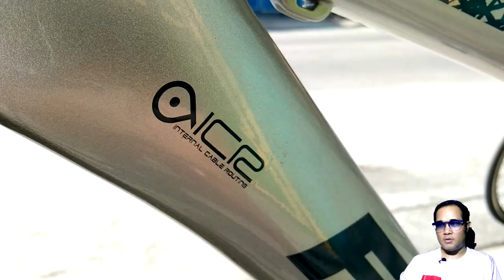Foxter Triton Fat Bike | Bike Check ni TTBok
Foxter Triton Fat Bike

Aluminum Alloy Frame (ICR)and Fork
Hydraulic Brakeset (Logan)
1 x 8 Drive train Shimano Tourney
26 x 4.0 Tires Max PSI of 30
34t Charm Crank
Velo Saddle

TTbok TV is a channel for every Filipinos around the World who loves Cycling and Entertainment.
I do Bike shop visits, product presentations and other bike related topics.
Im still in the process of learning so bear with me on some errors.

Vlogging Equipment:

Samsung j7+
Vivo Y9i  - Hinihiram ko sa anak ko pag may Charity ride at Bike Shop Visits
Andoer Tripod